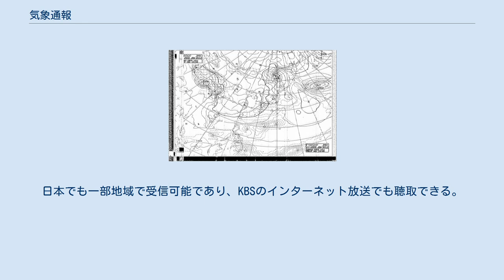気象通報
気象通報（きしょうつうほう）は、気象観測の成果あるいは気象に関する情報を、ラジオ放送、無線電話、テレホンサービス、インターネットなどで提供するものである。
 日本では気象庁の漁業気象通報、漁業無線気象通報、鉄道気象通報、電力気象通報、大気汚染気象通報、火災気象通報、農業気象通報、海上保安庁の船舶気象通報がある。
このうち気象庁発表の漁業気象通報等は、NHKラジオ第2放送で毎日16時から「気象通報」として放送されている。
 気象庁は気象業務法等の法令に基づいて各種の気象通報を発表している。
 気象庁が発表した日本全国各地と周辺近隣諸国主要都市の天気と気温、並びに気象庁海洋気象ブイと船舶からの天気（NHKの気象通報は船舶からの報告のみ）、漁業気象通報はそれぞれ「気象通報」としてNHKラジオ第2放送（以下、ラジオ第2放送）で毎日1回16時から放送されている 船舶、航空機などに気象資料を迅速に提供するため、「気象無線模写通報」(JMH) がラジオファクスの送信形式で短波で放送され、天気図や予報資料が画像で受信できる。
 以前は航空用気象無線模写放送 (JMJ) があったが、2001年に廃止されている。
 気象庁が発表する気象通報は次の7種類がある。
 NHKのラジオ第2放送で、1日1回、12時（日本時間。以下、全て24時間表記）発表分の天気を、16時台に放送する（放送時間の詳細は後述）。
放送される「各地の天気」と「漁業気象」の原稿は、放送当日の18時10分頃に気象庁のウェブサイトに掲載される。
1週間分の放送原稿が閲覧可能であるが、18:10以前に一番古い原稿は消去される。
 ラジオの気象通報により各地点の実況・天気概況を知ることができる。
放送された各地点のデータを『ラジオ用地上天気図用紙（NHK第2 気象通報受信用）』に記入して地上天気図を作成すると天気が予測可能となる。
 天気図用紙はNo.1、No.2、携帯用があり、No.1はデータを記入する一覧表と地図、No.2は地図のみが記載されている。
No.1が初心者向けとされている。
携帯用は難易度が高く、登山者向きに作られている。
 ラジオNIKKEI第1放送で「気象通報・海上気象解説」として、毎日15分間放送されていた時代がある。
当初は05時30分 - 05時45分・12時20分 - 12時35分・23時00分 - 23時15分で、12時台の放送は低気圧や高気圧などの位置や気圧は気象庁発表のデータを、5時台の放送は前日21時の位置を元に新日本海洋気象が推定したデータを放送していた。
23時台の放送はNHKの22時放送の漁業気象の原稿を読み上げていた。
この時期は固定船ビクターなどのアナウンスもあり興味深いものであったが、23時台の放送がなくなり、その後、東京証券取引所の後場開始時刻変更に伴って早朝5時30分-5時45分（3時発表分）に移行し、2005年3月31日の放送を最後に終了している。
日本山岳会の提供により夏冬の5時台の放送前に、850mb,700mbの高層天気図作成のための「夏山高層気象」や「冬山高層気象」が放送されていた。
 放送時間 1928年11月5日にNHKラジオ第2で放送開始。
 2014年3月31日の改編で、放送が16時一回のみとなり、9時台（6時発表分）と22時台（18時発表分）の放送は3月30日に廃止された。
 長らくアナウンサーによる生放送での読み上げが行われていたが、2016年4月からは合成音声（瀬田光彦元アナウンサーの録音素材を元に生成したもの）による自動放送に変更された。
また、2021年3月2日の放送では、自動放送装置の不具合により、臨時措置としてアナウンサーによる生読みが行われた。
 放送中止は、「緊急警報放送などでラジオ第2放送が緊急放送を行う場合」に限られている。
2006年11月15日（水曜日）22時放送分と2011年3月11日（金曜日）16時放送分から3月12日（土曜日）は放送中止となった。
2013年2月6日はソロモン諸島で起きた大地震による津波注意報の発令により、16時から4分間と、16時10分から3分間、ラジオ全チャンネル共通の津波注意報関連の放送をして漁業気象の一部（等圧線など）が割愛された。
2020年12月12日には、16時18分に岩手県沖を震源とする震度5弱の地震の緊急地震速報が流れた後、2分間に渡り無音となる放送事故が発生し、その日の通報も中断したまま終わった。
 番組構成 各地の天気→船舶からの報告...